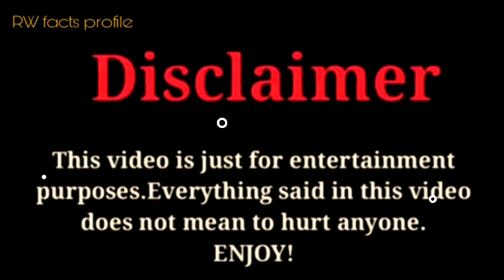ZHC vs Sofie Dossi vs Sam Dezz |Lifestyle Comparison 2023 |RW Facts & Profile